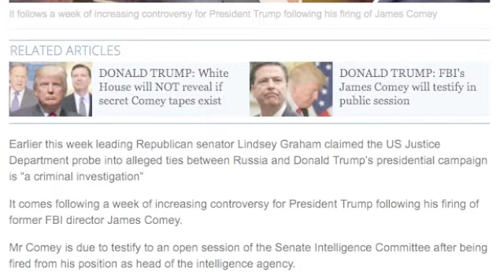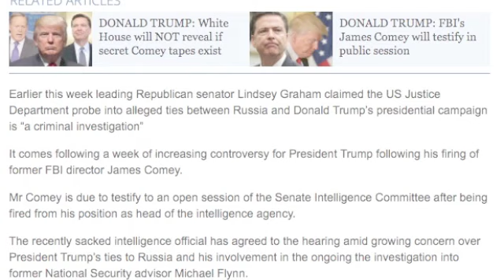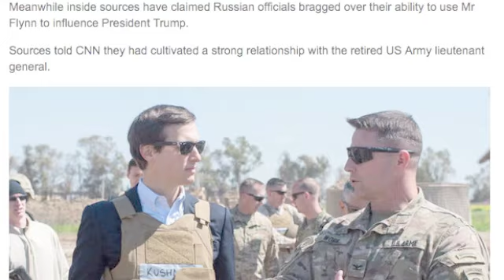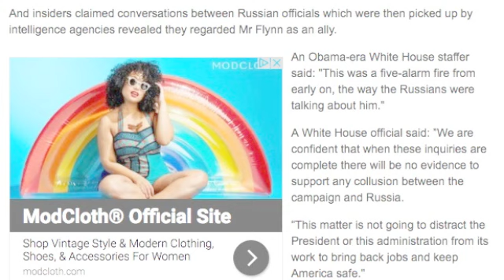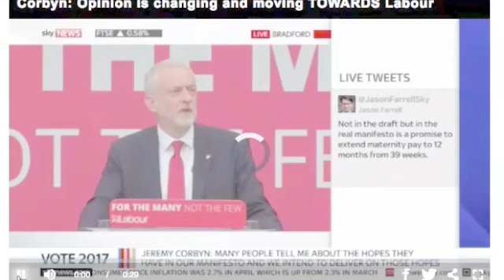SENIOR DONALD TRUMP ADVISOR NAMED AS "PERSON OF INTEREST" IN RUSSIA INVESTIGATION!